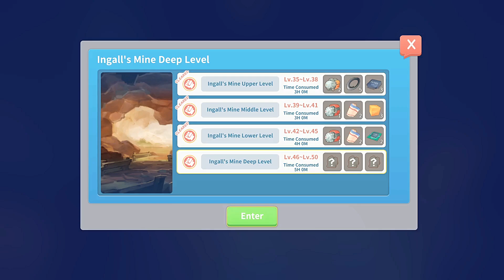Let's Play My Time At Portia - Episode 79 New Quests Update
My Time At Portia Gameplay